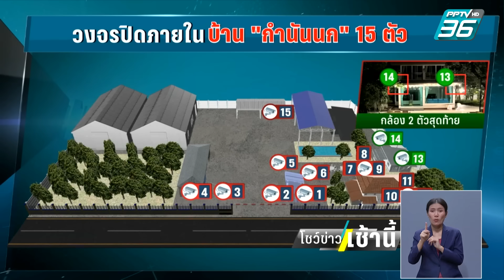ภาพชัด! เปิดวงจรปิด 2 มุมสำคัญ บ้านกำนันนก | โชว์ข่าวเช้านี้ | 16 ก.ย. 66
ความคืบหน้า ชัดเจนยิ่งขึ้น สำหรับคดีกำนันนก ที่มีการแถลงไปเมื่อคืนที่ผ่านมา  โดย รองผู้บัญชาการตำรวจแห่งชาติ เปิดภาพจากกล้องวงจรปิดบ้านกำนันนก ยืนยัน 2 ตัวสำคัญ ไม่มีภาพนาทียิง ถูกปิดสวิตซ์ตั้งแต่เตรียมงานเลี้ยง ส่วนกล้องด้านนอกเผยภาพมีตำรวจเพียง 5-7 นายที่ช่วยเหลือสารวัตรศิวกร และ พ.ต.ท.วศิน ส่วนใหญ่เป็นชั้นประทวน นอกนั้นให้การเท็จ ขณะที่ฝ่ายของกำนันนก พบเตรียมอาวุธชัดเจน